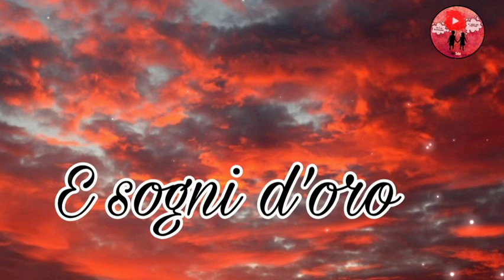Buonanotte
"ci sono tramonti che non tramontano mai. "

Seguiteci su instagram per avere immagini per il buongiorno e per la buonanotte nuove tutti i giorni (e non solo ;)